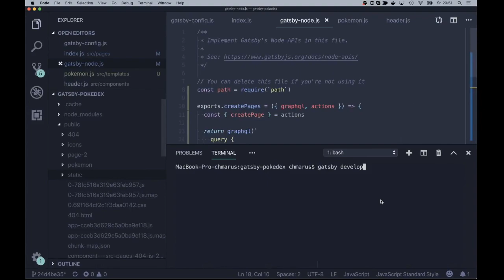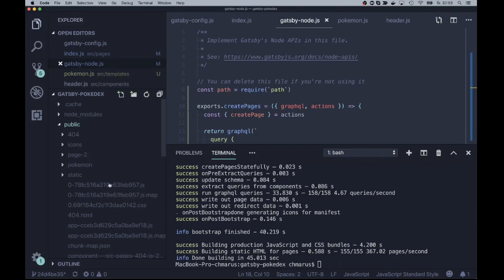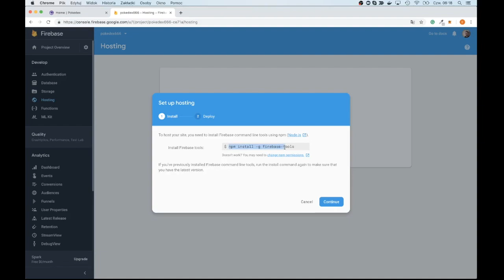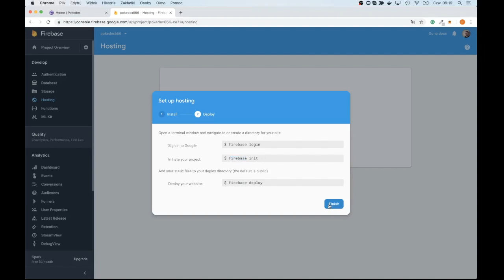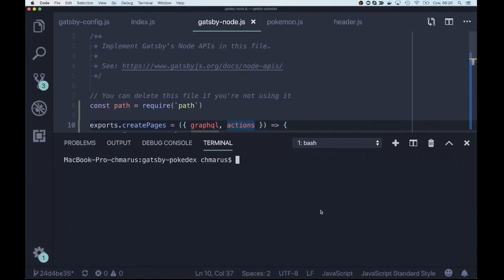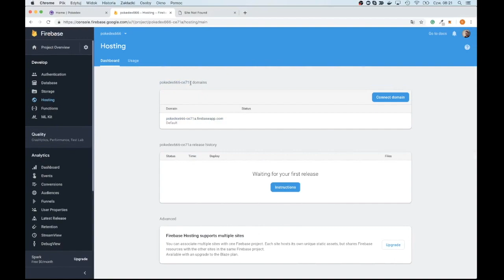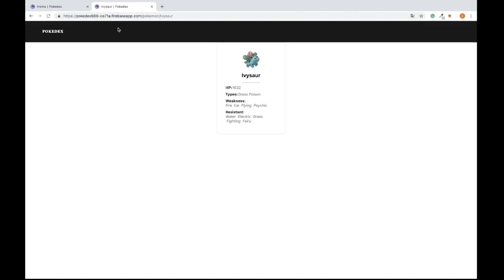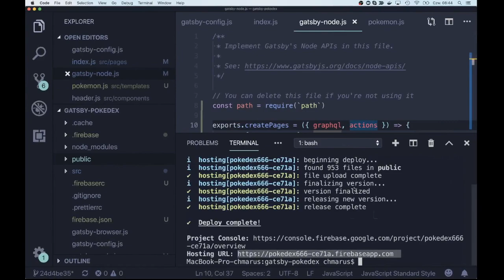GatsbyJS - Publikujemy stronę z użyciem Firebase 🔥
W tym odcinku dowiesz się jak wrzucić swoją stronę zrobioną w GatsbyJS do Internetu z użyciem Firebase.